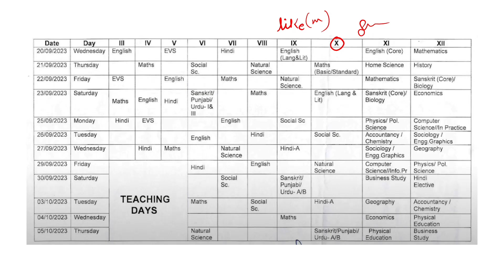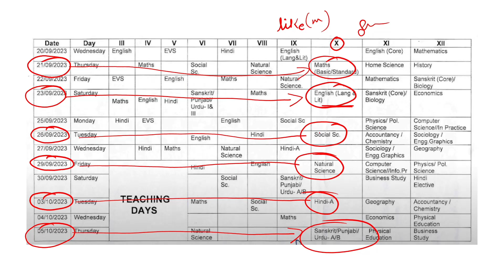class 10 mid term date sheet 2023-24 | class 10 mid term exam date 2023 | doe date sheet 2023